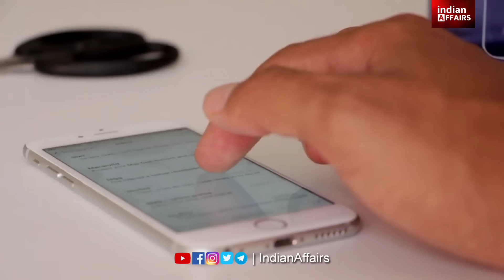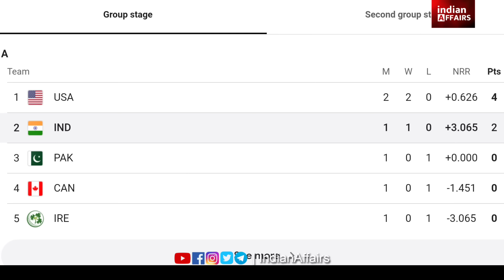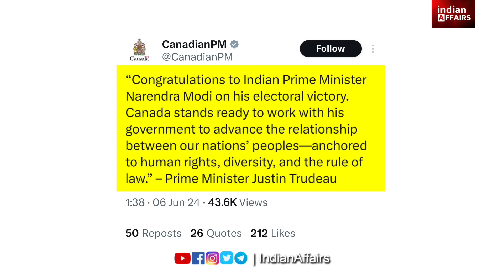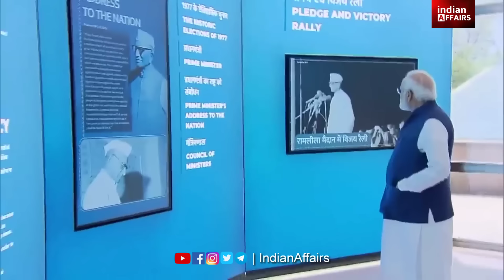पीएम मोदी ने यहां भारत सरकार कि शपत नहीं ली वहां संयुक्त राष्ट्र सुरक्षा परिषद पर आई फिर बड़ी खबर।